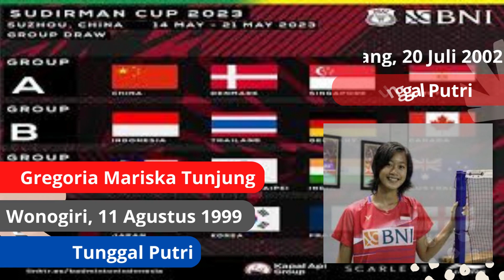Tanpa Ganda Ahsan/Hendra !!! Indonesia Kirimkan 3 Ganda putra Terbaik di BWF Sudirman Cup 2023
Tanpa Ganda Ahsan/Hendra !!! Indonesia Kirimkan 3 Ganda putra Terbaik di BWF Sudirman Cup 2023 ||| @Espsportainment
PP PBSI merilis daftar susunan pemain Indonesia di Piala Sudirman 2023. Wakil Merah Putih menurunkan beberapa nama bintang untuk turnamen yang berlangsung di Suzhou, China, pada 14-21 Mei 2023 itu.
Kepala Bidang Pembinaan dan Prestasi (Kabid Binpres) PBSI Rionny Mainaky menyampaikan daftar wakil Indonesia di Piala Sudirman 2023. Terdapat total 20 atlet yang terdiri dari 12 pemain putra dan delapan pemain putri.